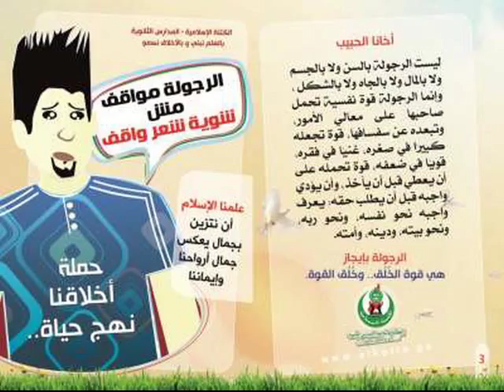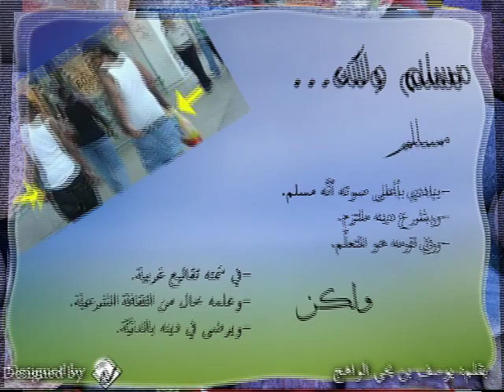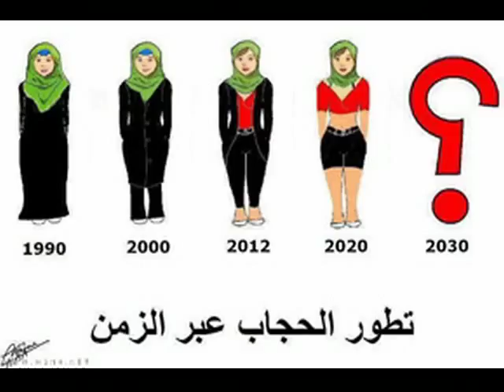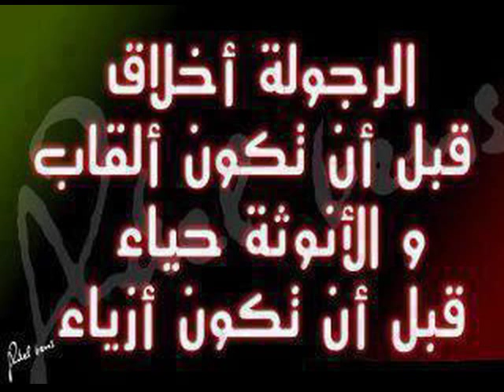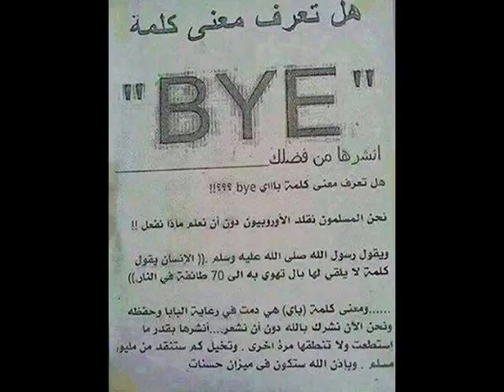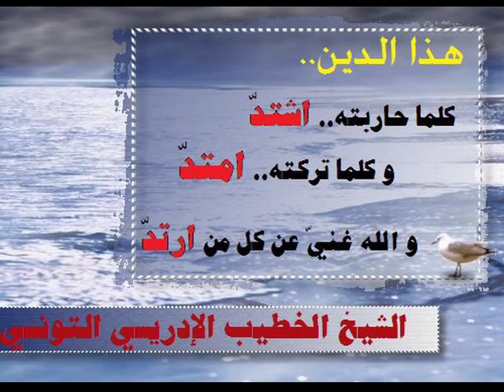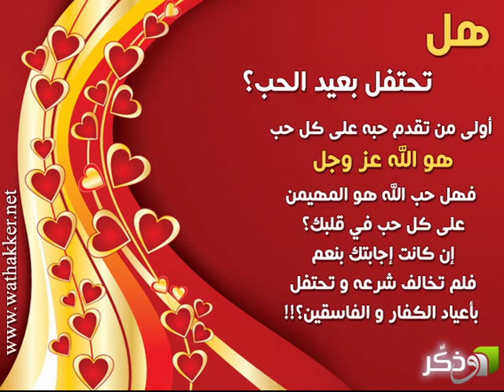zach tayeb oran متوسطة زش الطيب التقليد الأعمـــى